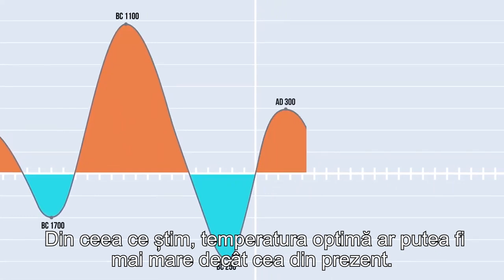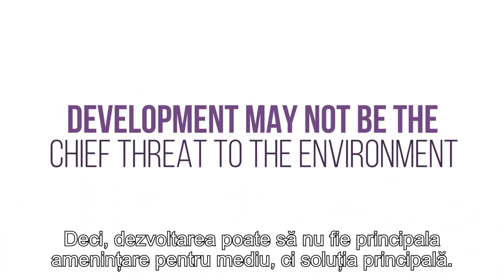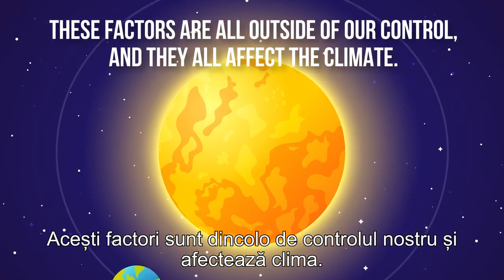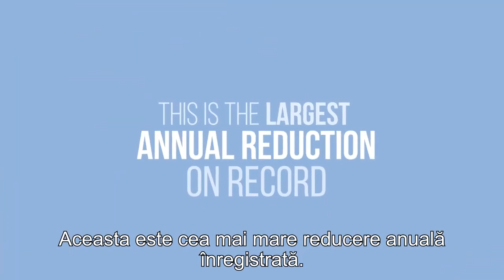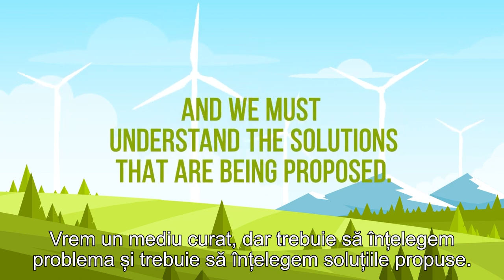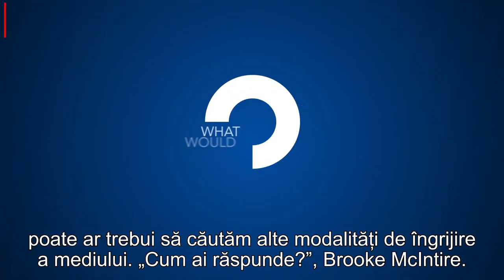Dacă cineva iți spune „Trebuie să facem orice pentru a opri schimbările climatice”. Cum ai răspunde?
Ești într-o conversație și cineva spune „Trebuie să facem orice pentru a opri schimbările climatice”. Cum ai răspunde?